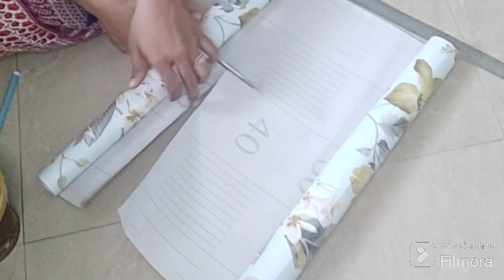4 Useful No Cost hacks | Spiceitup |Urdu /Hindi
Hello Everyone,